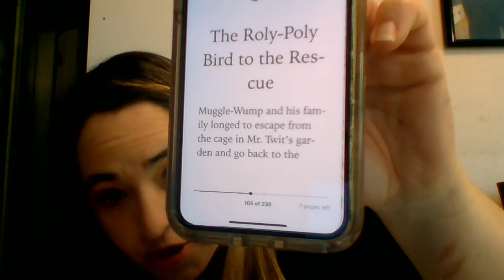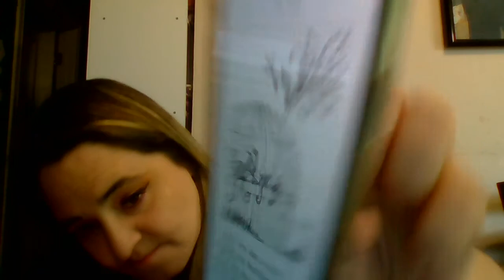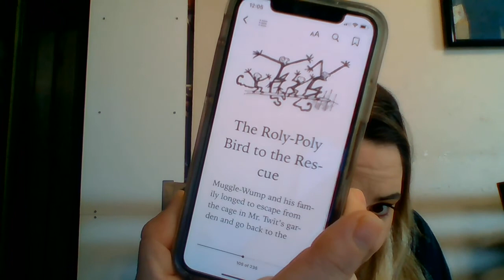#17 The Twits- The Roly-Poly Bird to the Rescue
Mr. Roald Dahl and his estate, along with Puffin Books Publishing company own all rights to this book. I am reading it and explaining things for the sake of education.

Warning- I sing in this chapter

Vocabulary:
Miserable- very unhappy or uncomfortable
Example: When I had a fever, I felt very uncomfortable, or miserable.
Shoes that are too small make you feel miserable.

Magnificent- impressively beautiful, striking
Example: The Roly-Poly Bird has the "wow" factor.
A sunset can be magnificent. Throwing the basketball from half court and making it into the basket is a magnificent thing to happen.

Marvelous- something causing great wonder, extraordinary
Example: The firework are marvelous to see on a dark, hot nice. The Roly-Bird is also marvelous. Mr. and Mrs. Twit are not marvelous.

Perch- when birds land on a branch
Example: Birds that perch on The Big Dead Tree become apart of the bird pie.
Birds perch on high line wires.